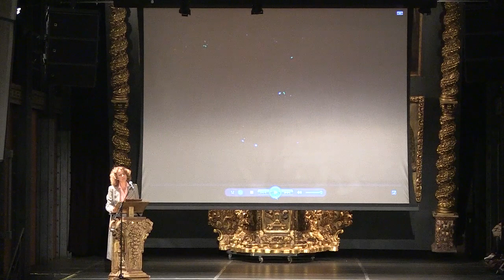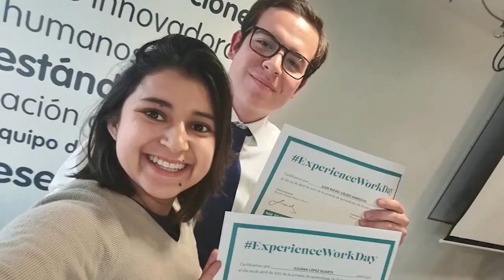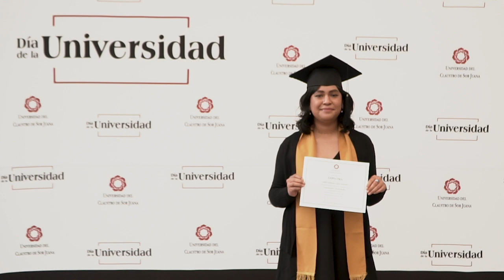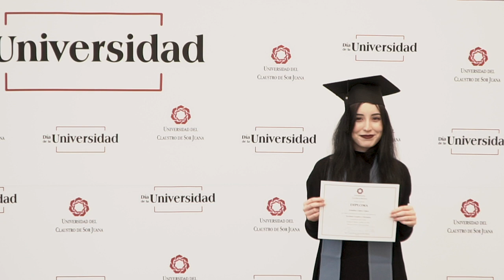Ceremonia de Graduación 2020, UCSJ. Colegio de Comunicación | Colegio de Filosofía y Letras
Día de la Universidad 2020

Ceremonia de Graduación de los estudiantes del Colegio de Comunicación y el Colegio de Filosofía y Letras de la Universidad del Claustro de Sor Juana.